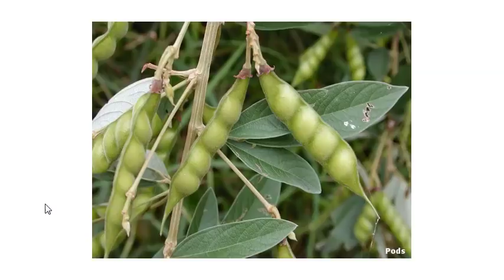ගෙවතු වගාවට ලේසියෙන්ම බීජ හොයාගන්නේ මෙහෙමය් - Shra Raji's Simple Life